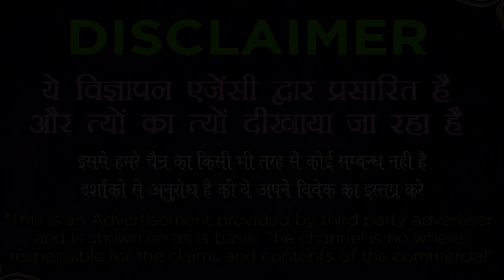Vashikaran specialist - मंत्र बोलते ही 1 घंटे में वशीकरण किसी भी स्त्री या पुरुष